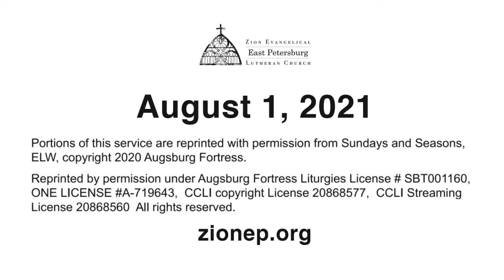August 1, 2021—Zion Evangelical Lutheran Church—East Petersburg—Lancaster, Pennsylvania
We are a congregation serving Lancaster County, Pennsylvania for more than 150 years with a ministry of worship, education, fellowship, and Christian service. This is Christ’s church. There is a place for you here.

Reprinted by permission under Augsburg Fortress Liturgies License # SBT001160